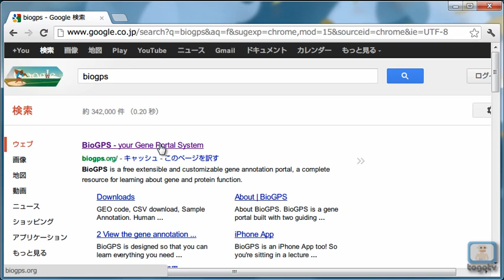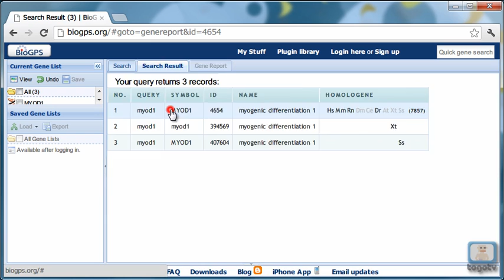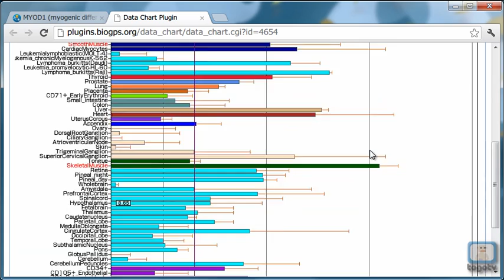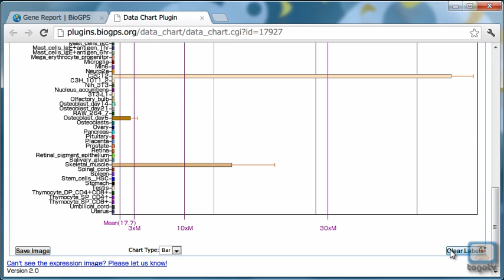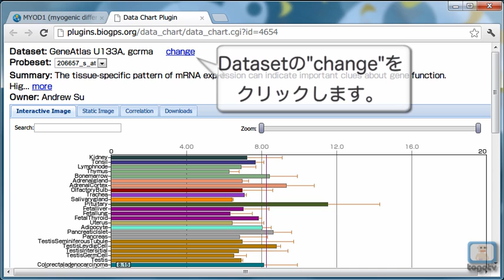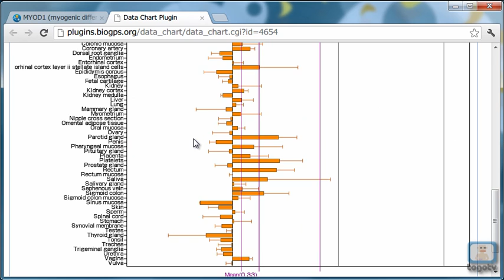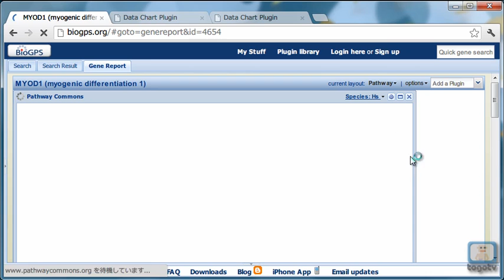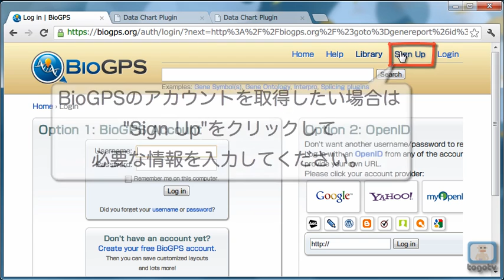遺伝子発現プロファイルデータベースBioGPSを使い倒す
BioGPS（「バイオジーピーエス」と読みます）はAffymetrix社製のマイクロアレイであるGeneChipを用いたヒト、マウス、ラットのさまざまな組織や細胞(株)における遺伝子発現プロファイルのデータベースです。

さらに、検索した遺伝子に対して、種々の外部のデータベースに横断検索した結果を表示することができます。

親切な方がBioGPS(SymAtlas)に登場する組織名の日本語訳の一覧表を作ってくれました。とても参考になります！

【ダイジェスト】下記のリンクをクリックするとその場面から再生されます。